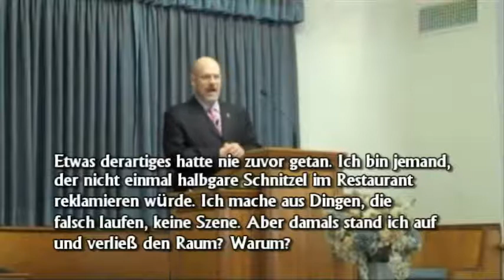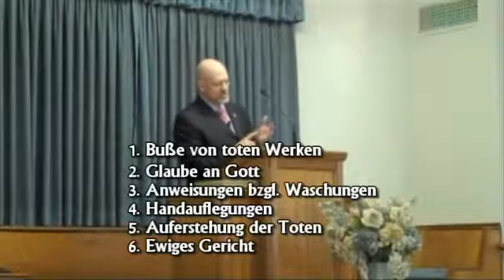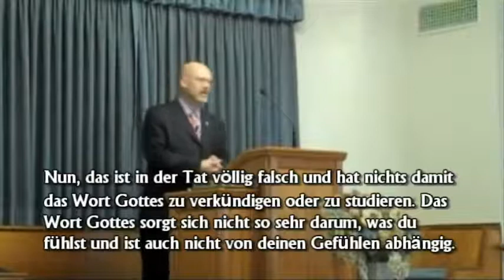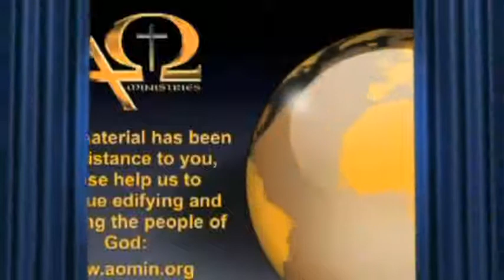Impossible to renew / Unmöglich zu erneuern (James White)